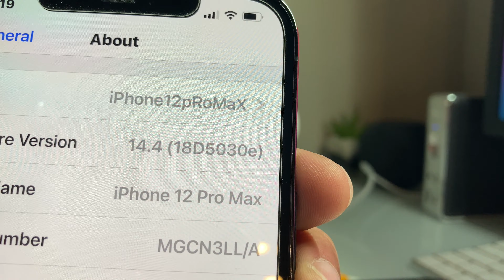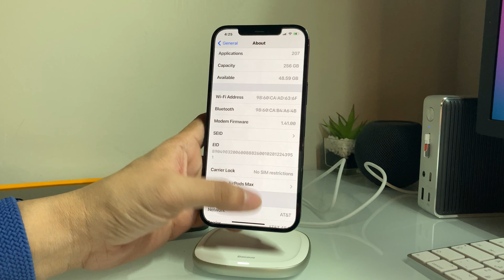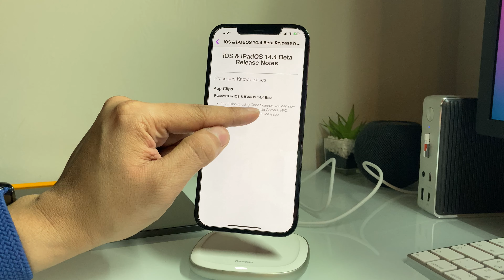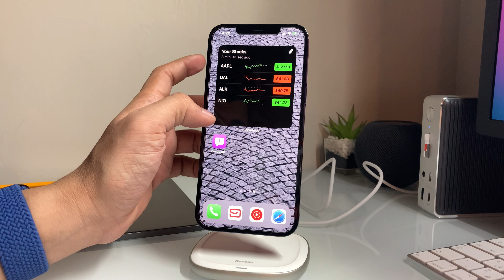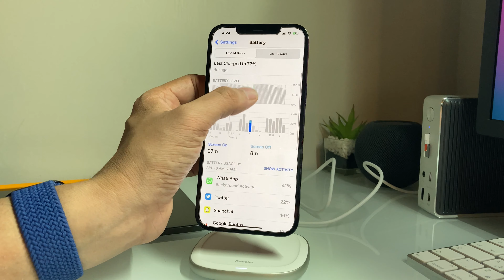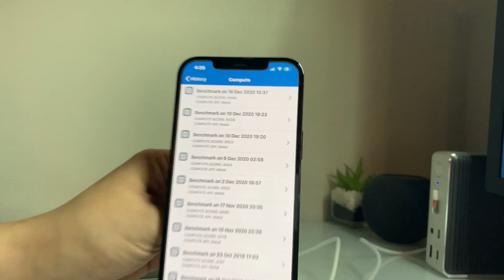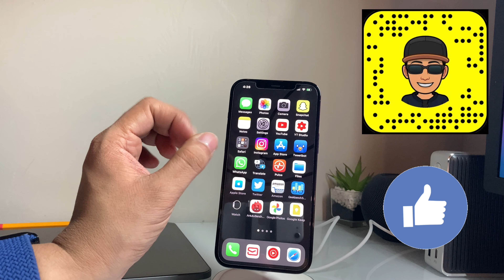النسخة التجريبية الأولى لل iOS14.4